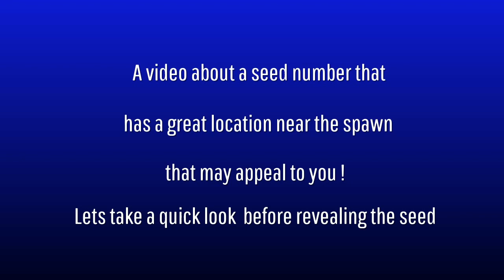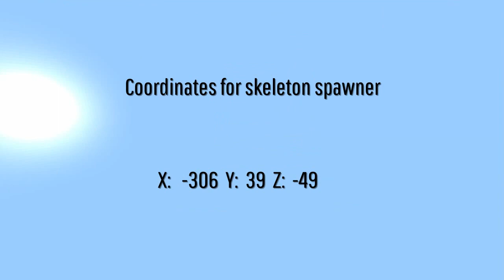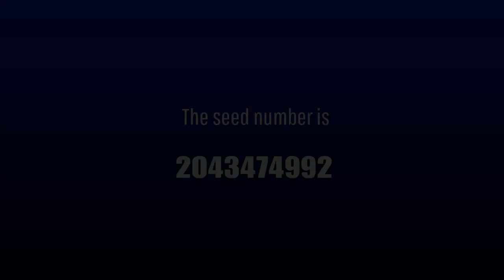Great PS4 Minecraft seed with awesome location near spawn version 1.39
This seed has an area near the spawn that would be a great place to build your base of operation.